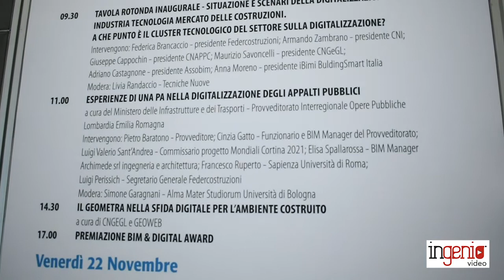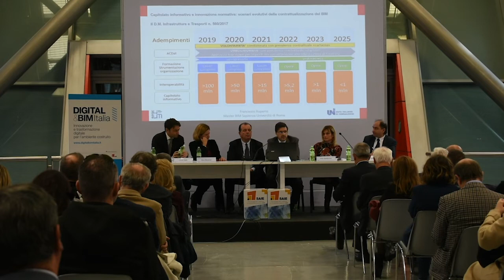Mondiali Cortina 2021: il piano delle opere e l'utilizzo del BIM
In occasione di Digital & Bim Italia 2019, Luigi Valerio Sant'Andrea, commissario del progetto Mondiali Cortina 2021, è intervenuto durante il convegno "Esperienze di una PA nella digitalizzazione degli appalti pubblici".
Il Commissario ha fatto il punto sullo stato di avanzamento del piano delle opere previste dal progetto, evidenziando anche i vantaggi derivanti dall'uso BIM; in particolare la possibilità di poter gestire su un ambiente di dati condiviso con le amministrazioni e gli stakeholder, le informazioni necessarie per poter prevenire eventuali ritardi legati all'esecuzione delle opere.